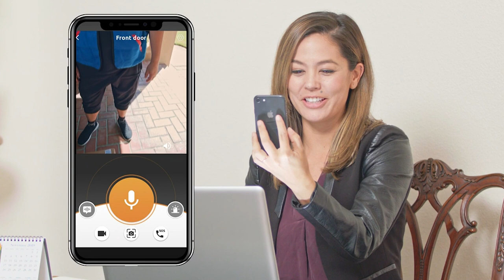Toucan Wireless Video Doorbell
AT TOUCAN, WE MAKE SECURITY EASY! THE TOUCAN WIRELESS VIDEO DOORBELL IS WIRE-FREE TO INSTALL ANYWHERE AROUND YOUR HOME. THE 180° FIELD OF VIEW DESIGN IS BUILT SO YOU CAN SEE EVERYTHING FROM THE GROUND UP, INCLUDING PACKAGES IN THE HARD TO GET AREAS. OUR 2021 RELEASE INCLUDES A NEW, LARGER BUILT-IN RECHARGEABLE BATTERY.

THE WIRELESS VIDEO DOORBELL INCLUDES A WIRELESS DOORBELL CHIME WITH 6 DIFFERENT CHIME SOUNDS TO CUSTOMIZE YOUR HOME.